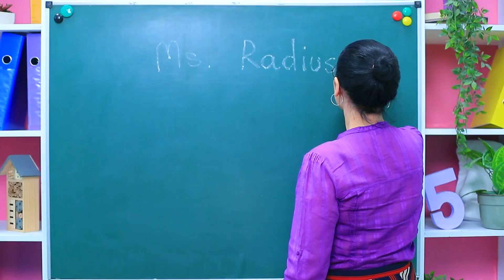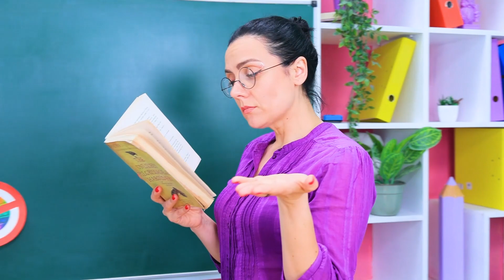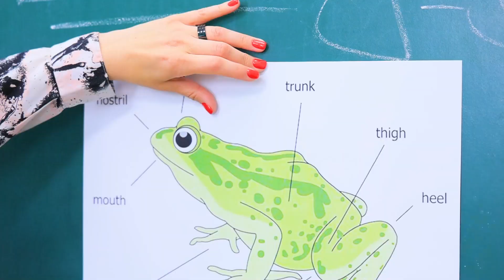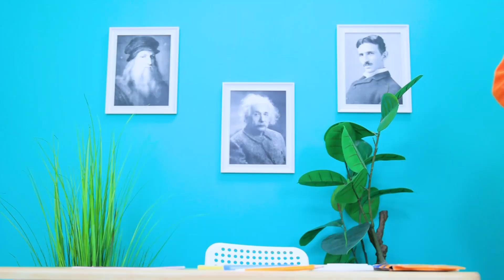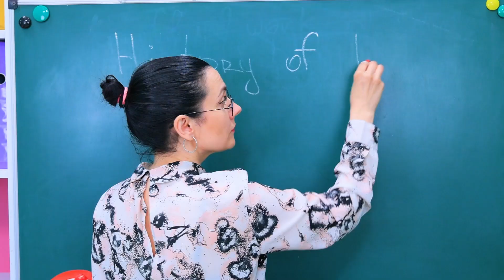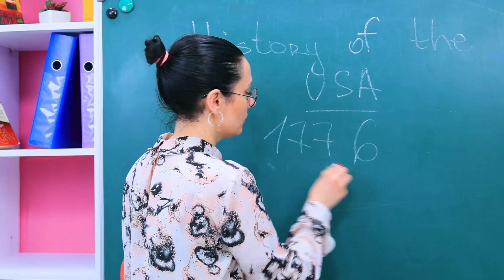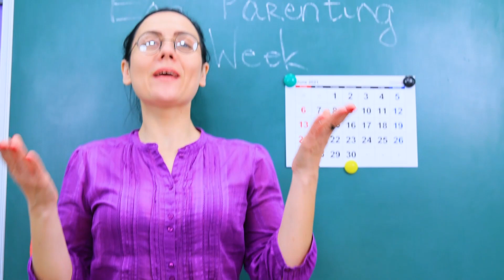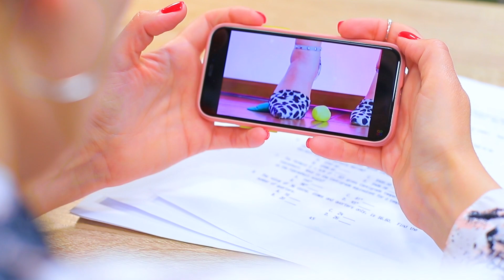Pop It ve Simple Dimple! Viral TikTok Oyuncaklarını Okula Nasıl Gizlice Sokabilirsiniz?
Simple Dimple ile oynamayı sever misiniz? Biz bayılırız! Sizin ve arkadaşlarınızın kesinlikle beğeneceği birçok ilginç oyun bulduk!

Gerekli Malzemeler
· Kalem başlığı
· Simple Dimple oyuncağı
· Pastel boya
· Balonlar
· Un
· Yumuşak kil
· Sıvı sabun
· Tıraş köpüğü
· Smoothie bardağı
· Strafor toplar
· Pipet
· Boya tüpü
· Silikon tabancası
· Bubbleezz oyuncak
· Eski kalem kutusu
· Zımba
· Pop It oyuncak
· Fermuar
· Cırt cırt
· Mıknatıslar
· Dondurma çubuğu
· Köpük kağıt
· Yuvarlak kalıp
· Bant rulo
· Karton
· Tükenmez kalem